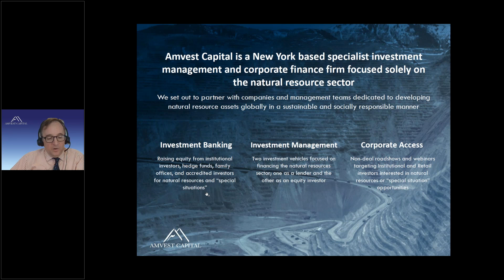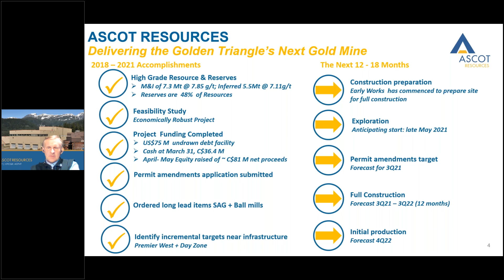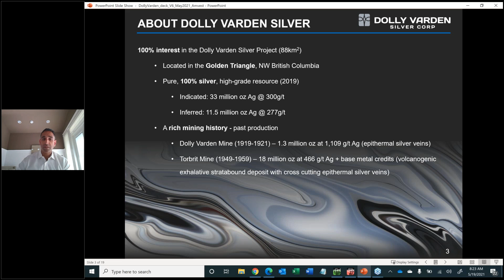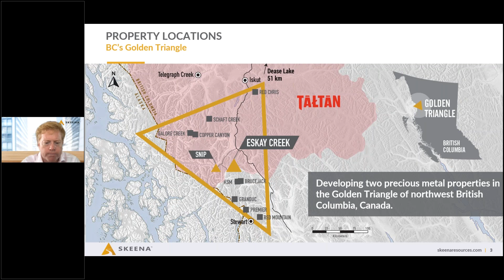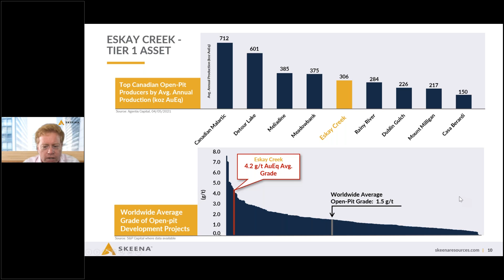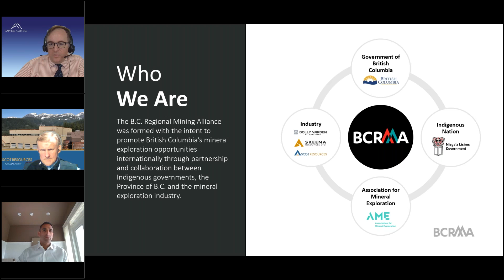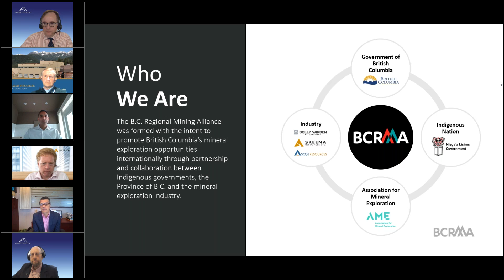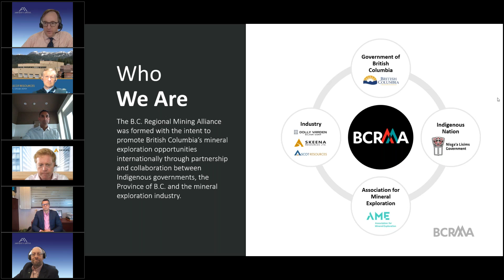"Investing in BC's Golden Triangle," presented by BCRMA & Amvest Capital | Wed, May 19, 2021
Join the BCRMA and Amvest Capital to discover how meaningful and productive partnerships among strategic partners are leading to world-class mineral development in British Columbia’s Golden Triangle region. Featuring presentations from Ascot Resources (TSX: AOT, OTCQX: AOTVF), Dolly Varden Silver Corp. (TSX-V: DV, OTC: DOLLF), and Skeena Resources (TSX:SKE, OTCQX:SKREF, FRA:RXFB).

ABOUT BCRMA
The B.C. Regional Mining Alliance (BCRMA) is a regional partnership between Indigenous groups, industry and provincial government representatives. This unique collaboration aims to promote British Columbia’s mining opportunities internationally, with a focus on exploration projects in the northwest region of the province, known as the “Golden Triangle.”

BCRMA engages directly with the investment community to demonstrate how meaningful and productive partnerships among strategic partners are leading to world-class mineral development in B.C. We come together to share knowledge, best practices, success stories and lessons learned, creating strong partnerships and increasing certainty of process for proponents and potential investors.

Responsible resource development rooted in local partnerships is the new way of doing business – and BC is leading the way.

ABOUT AMVEST CAPITAL
Amvest Capital is a New York-based specialist investment management and corporate finance firm focused solely on the natural resources sector. You can learn more about Amvest Capital and our webinars